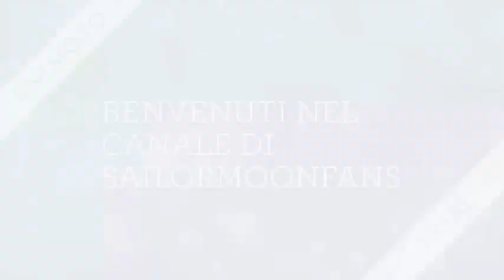REVIEW SAILOR MOON CRYSTAL 3: ACT 31! #4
Ciao ragazzi,oggi vi pubblico la mia recensione sull'act 31 di sailor moon crystal 3 che sarà diviso in 4 parti.
HASTAG
LINK DEI YOUTUBERS CHE USANO QUESTO HASTAG: